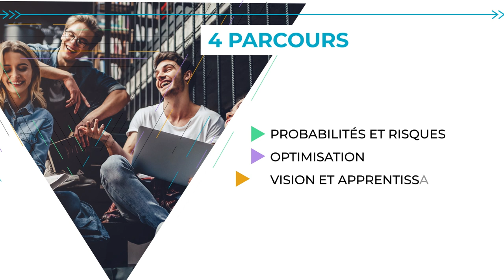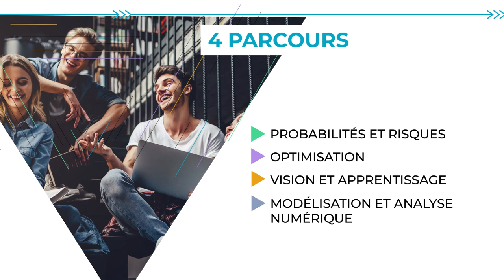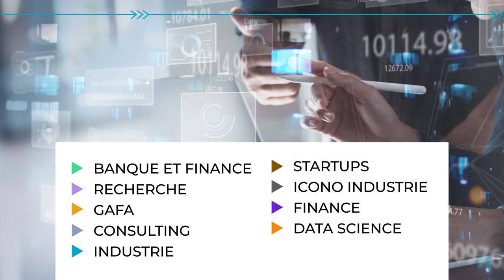[Scolarité] Enseignement & Parcours - Ingénierie mathématique et informatique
A l'issue de la 1ème année de la formation d'ingénieur, les élèves ont le choix entre 6 départements d'enseignement & parcours.

Présentation du parcours proposé par le département Ingénierie mathématique et informatique (IMI).

👁️‍🗨️ Retrouvez la visite virtuelle de l’École et les vidéos de notre cursus, nos équipements, la vie étudiante et associative sur le campus et bien plus encore !